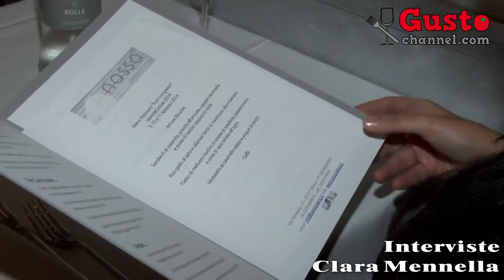Nassa Osteria di mare - Milano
Nassa Osteria di mare è un locale basato sulla qualità della materia prima, che viene accuratamente selezionata, per dare vita a menu a base di pesce, che si ispirano alla tradizione, benché estremamente innovativi.